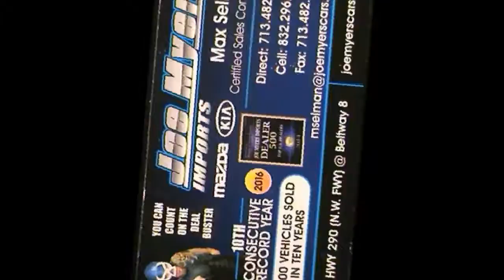AD MAX SELMAN